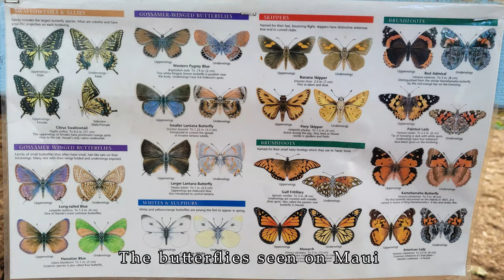The Maui Butterfly Farm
We took the Maui Butterfly Farm tour! The farm is located in the Olowalu area and in this short video you'll get a sneak peek inside the butterfly tents at Monarchs, Citrus Swallowtails, and the endemic Kamehameha butterflies. The tour starts with the begining stages of the butterfly life then takes you through the tents that are home to what feels like hunders of butterflies. Learn the importance of butterfly conservation from your guide while you feed the butterflies!